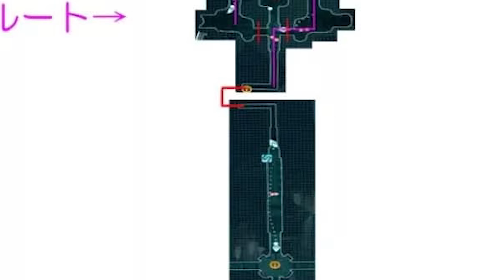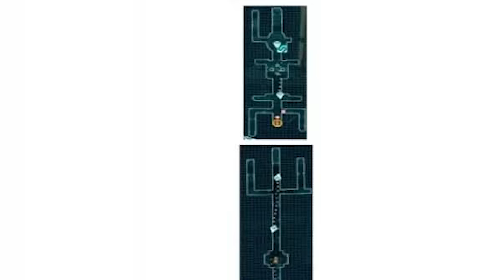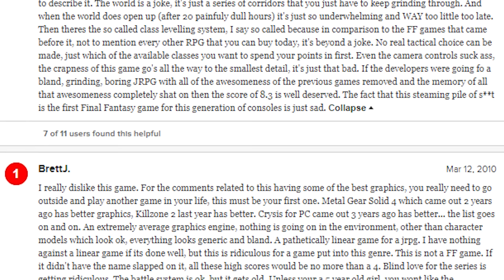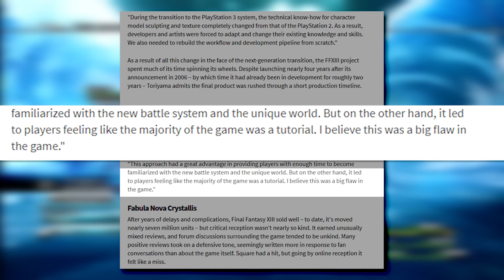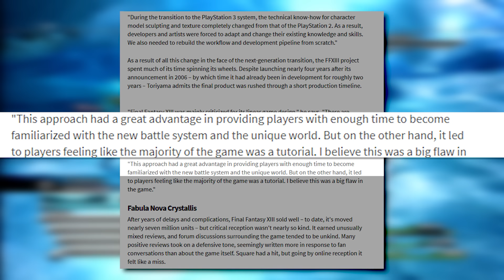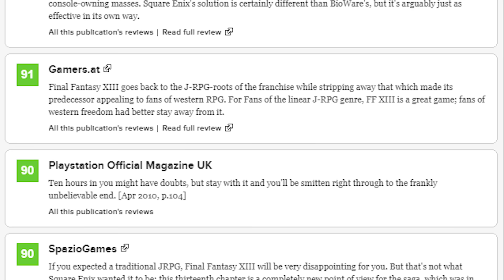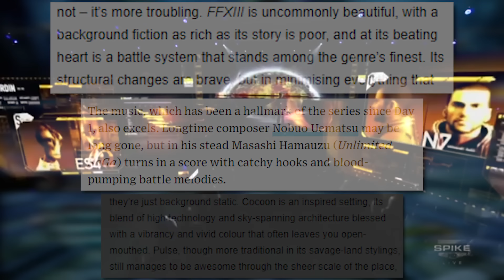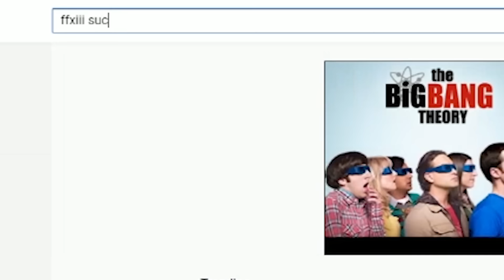Defend It! | Final Fantasy XIII | The Completionist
Today in court: The Internet lays their case against Final Fantasy 13 on this episode of Defend It!